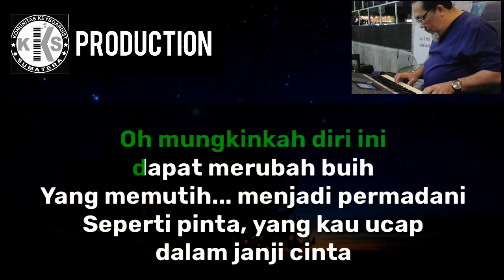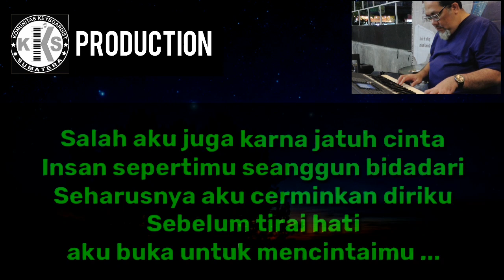buih jadi permadani karaoke (nada Pria)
chanel KKS MUSIK INDONESIA
music key : Andy Frank
audio video : A Fadly Lbs